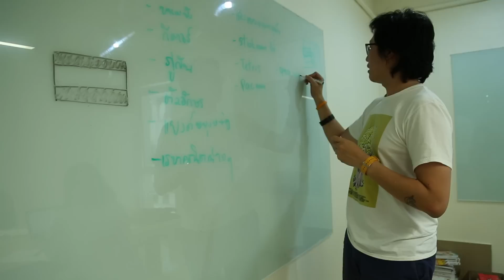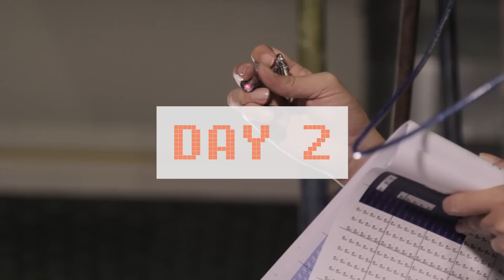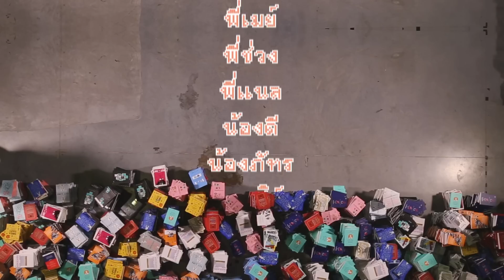MAKING OF [STOP-MOTION] SALMON. FRESH TO FEST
นี่คือ Making of Stop Motion สุดโหด โปรโมตงาน SALMON. FRESH TO FEST 2015
เพื่อแสดงให้ทุกคนรู้ว่า งานสำนักพิมพ์ เป็นงานเล็กๆ ที่หนักเอาเรื่อง
และ Stop Motion คลิปเล็กๆ ก็เป็นงานหนักได้เรื่องเช่นกัน!

ดูเบื้องหลังแล้ว ย้อนกลับไปดูเบื้องหน้าอีกสองสามรอบให้กำลังใจเราหน่อยก็ดีนะ